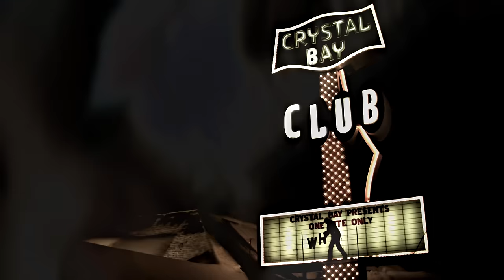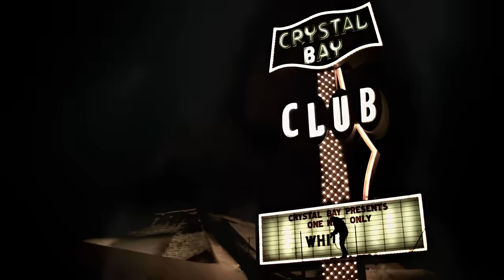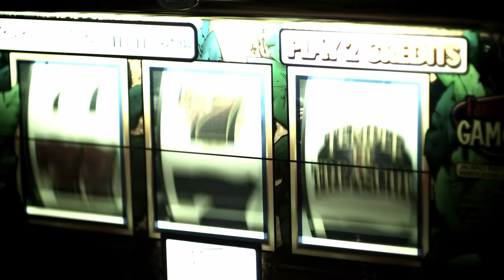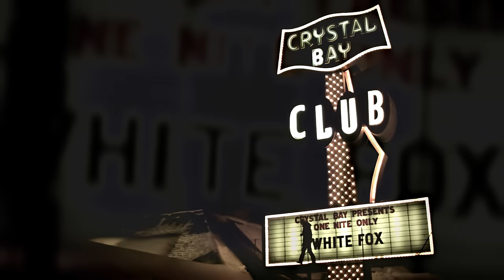Whitesnake - Love Will Set You Free - From LOVE SONGS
Revisited, Remixed, Remastered Audio. Available on LOVE SONGS.

LOVE SONGS features revisited, remixed and remastered versions of the group’s best love songs!

The album is the second release in the band’s “Red, White and Blues Trilogy,” a series of fresh, new collections organized by musical themes that will include: LOVE SONGS (red), THE ROCK ALBUM (white) and THE BLUES album (blue). LOVE SONGS is available digitally, on CD, and as a 2-LP set pressed on 180-gram, red vinyl.